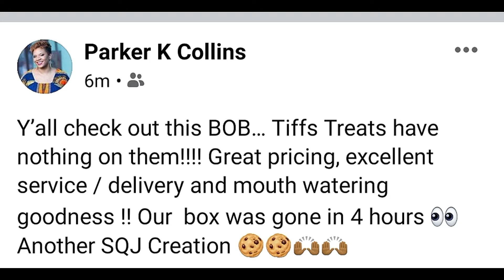ANOTHER S.Q.J CREATION *COOKIES*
YOU'VE GOTTA TRY THE BEST COOKIES HANDS DOWN!!